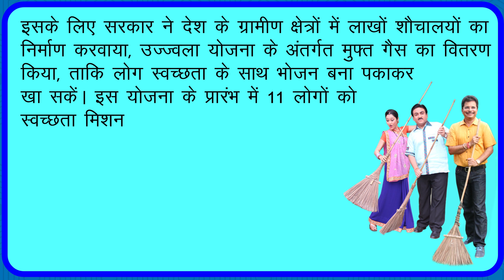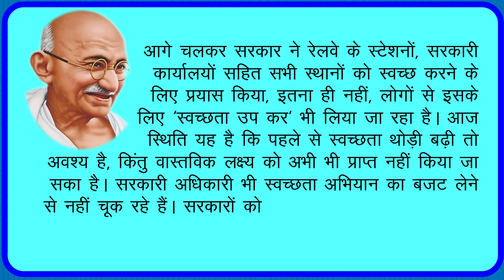Paragraph On Swachh Bharat Abhiyaan | अनुच्छेद लेखन - स्वच्छ भारत अभियान